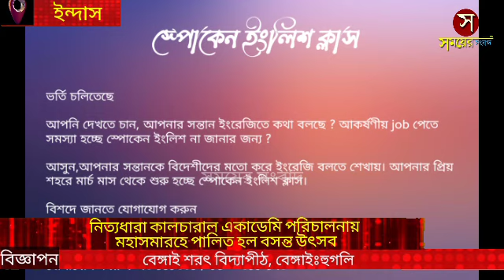নিত্যধারা কালচারাল একাডেমি পরিচালনায় মহাসমারহে পালিত হল বসন্ত উৎসব